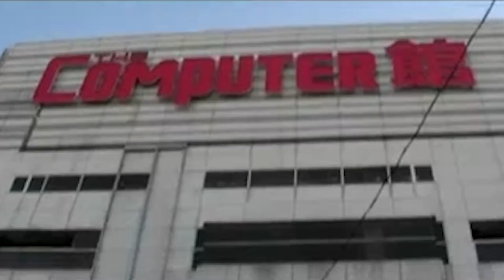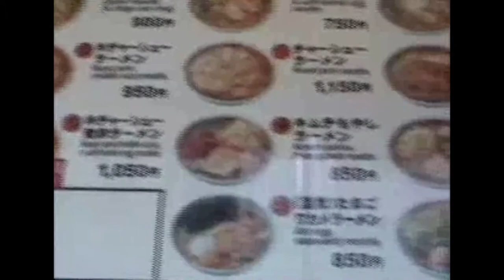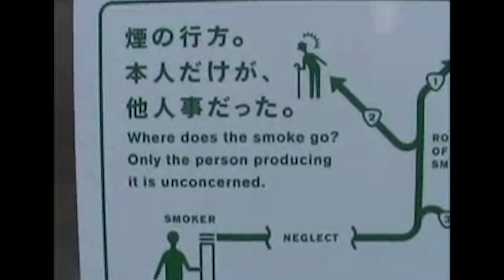RAINTV: Down, Down, Down.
I made a new song today.